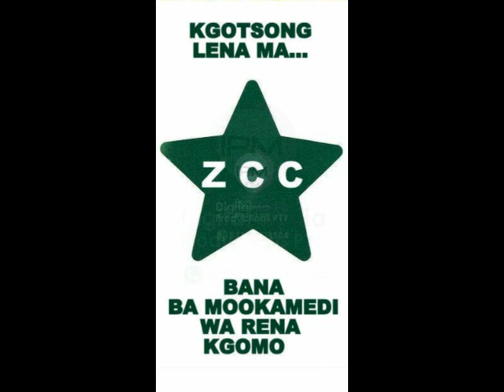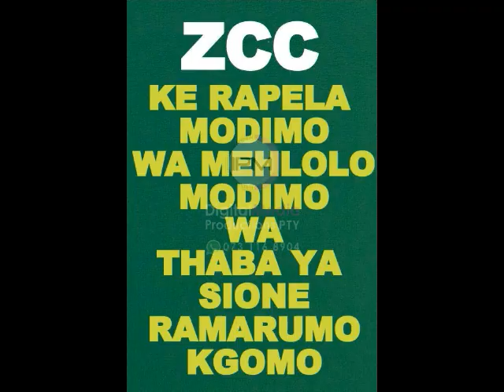Z C C REWIND 2003 back in the days of the true mokhukhu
old zcc mokhukhurecorded during the year 2003 at the then pietersburg. the real true zcc mokhukhu un-matched with the current mokhukhu